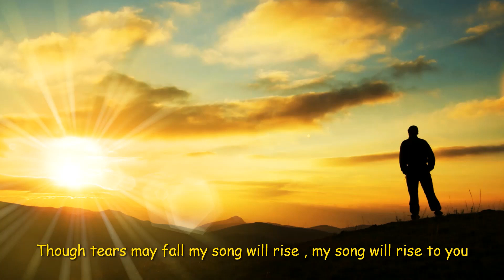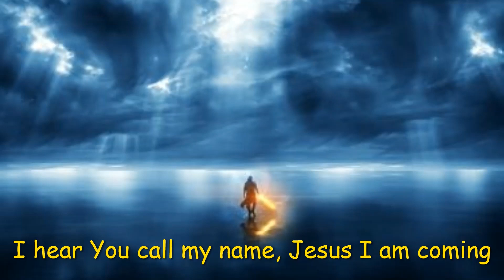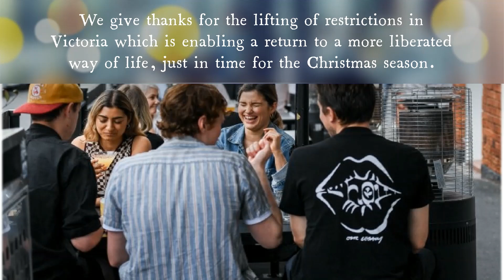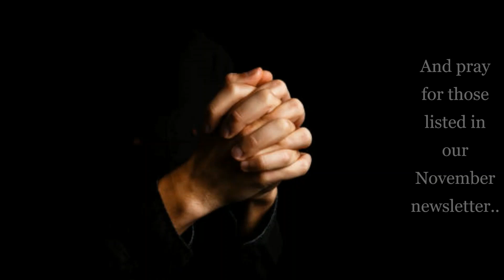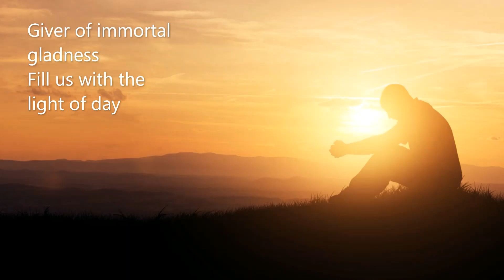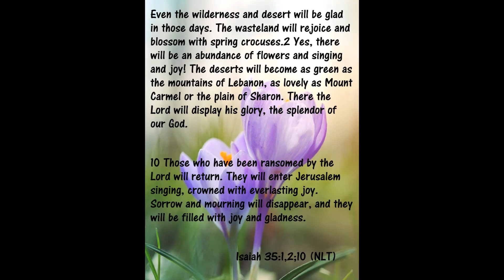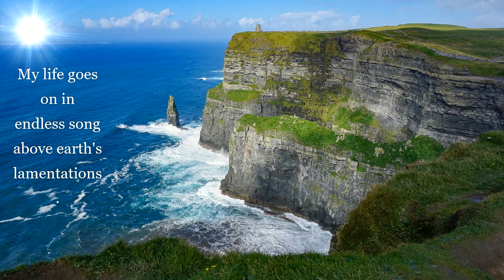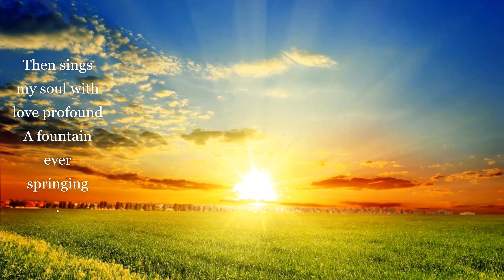Sunshine Salvos Online Service November 21 2021 Deep Joy Edition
The freedom of release brings exuberant palpable joy!  For the Judahite nation dreaming of their return home to Jerusalem, they envisioned their future joy through the blooming of Spring flowers like the crocus, turning a dry, sandy desert into an expanse of colour and green.  We too, in Melbourne, Australia, having endured the most time of lock-down in the world through this global pandemic have also recently tasted the joy of freedom again.  Today we celebrate with joy...outward spontaneous expressed joy but also the deep, inner joy which is pure contentment and peace within...the only joy sourced in and through communion with the Divine.  Are you still being surprised by joy?
Message by Colin Reynolds, Corps Officer, The Salvation Army Sunshine